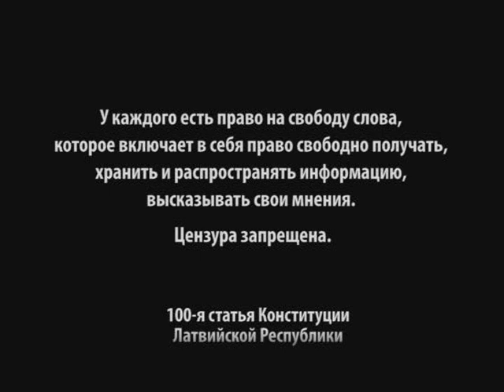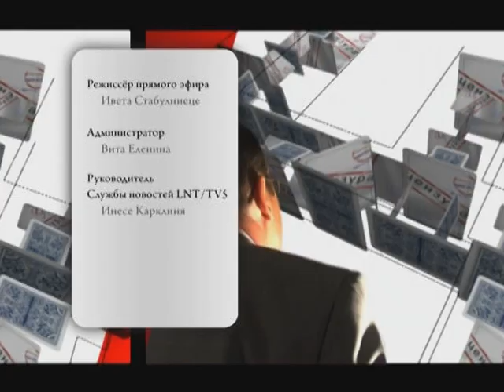03.10.2012 Без цензуры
Интервью с мэром Риги Нилом Ушаковым